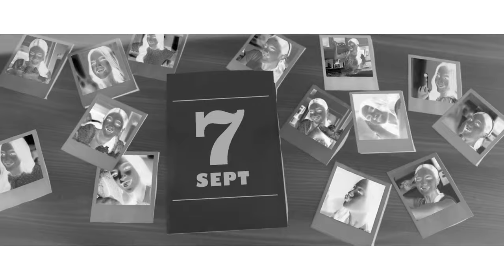Shopee Indonesia 9.9 Super Shopping Day (2024) Commercial Effects (Gamavision Csupo Effects)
Credit to Shopee Indonesia